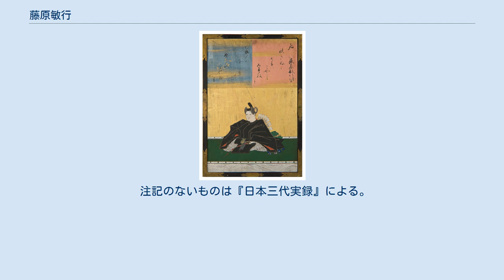藤原敏行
藤原 敏行（ふじわら の としゆき）は、平安時代前期の貴族・歌人・書家。
藤原南家巨勢麻呂流、陸奧出羽按察使・藤原富士麻呂の長男。
官位は従四位上・右兵衛督。
三十六歌仙の一人。
 貞観8年（866年）少内記。
大内記・蔵人を経て、貞観15年（873年）従五位下に叙爵し、中務少輔に任ぜられる。
のち、清和朝では大宰少弐・図書頭、陽成朝では因幡守・右兵衛権佐を歴任し、元慶6年（882年）従五位上に叙せられた。
仁和2年（886年）右近衛少将。
 宇多朝に入ると、仁和4年（888年）五位蔵人に任ぜられるが1年ほどで病気により辞任している。
寛平6年（894年）右近衛権中将、寛平7年（895年）蔵人頭と要職を歴任し、寛平8年（896年） 正月に従四位下に叙せられるが、同年4月病気により蔵人頭も半年ほどで辞任した。
またこの間、春宮大進/亮として春宮・敦仁親王にも仕えている。
 寛平9年（897年）7月に敦仁親王の即位（醍醐天皇）に伴って、春宮亮を務めた功労として従四位上に叙せられ、同年9月に右兵衛督に任ぜられた。
 昌泰4年（901年）または延喜7年（907年）卒去。
 小野道風が古今最高の能書家として空海と共に名を挙げ、明治の三筆の一人である中林梧竹も常日頃から空海と敏行の書跡を携帯していたという。
 現存する書跡は、署名のある次のものだけである。
 敏行は多くの人から法華経の書写を依頼され、200部以上を書いたが、魚を食すなど、不浄の身のまま書写したので、地獄に落ちて苦しみを受けたという（『宇治拾遺物語』）。
 他にも亡くなった直後に生き返り自らのお経を書いて、ふたたび絶命したという伝説もある。
 勅撰歌人として、『古今和歌集』（18首）以下の勅撰和歌集に28首が入集。
家集に『敏行集』がある。
 注記のないものは『日本三代実録』による。
 藤原敏行朝臣に関するカテゴリ: